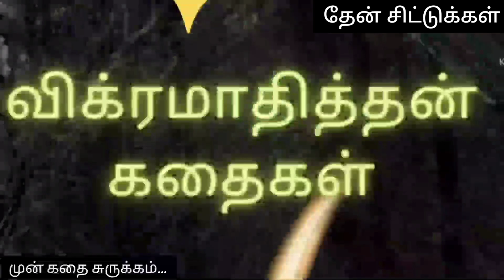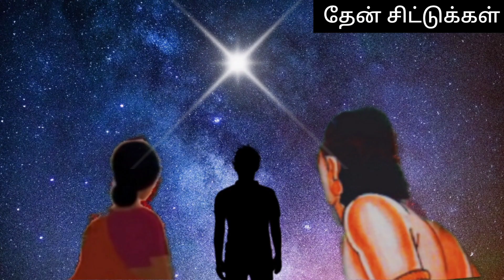முனிவர் சிறுவனான கதை | விக்ரமாதித்தனுக்கு வேதாளம் சொல்லிய 22 வது புதிர் கதை | பகுதி - 31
தேன் சிட்டுக்கள் podcast தமிழ் :
anchor.fm/nandhini-pratheev